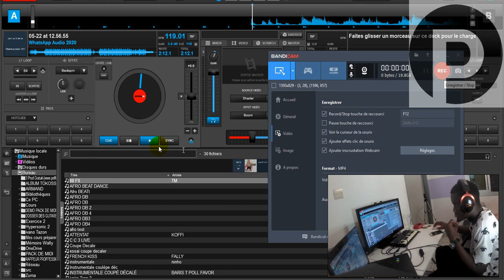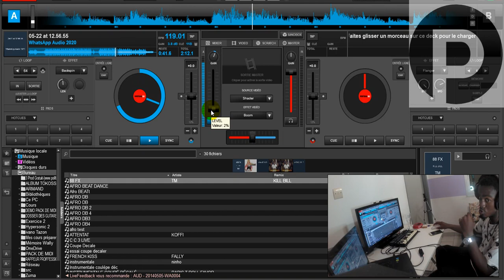INSTRUMENTALE AFRO BEAT CANDIDAT 1-